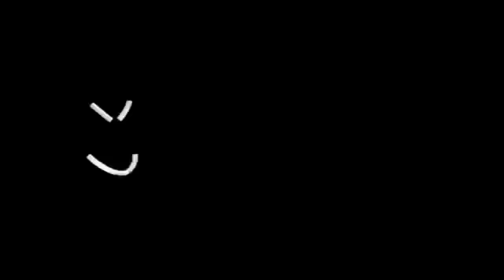LA FAMILIA PELUCHE - CARTUCHO DE ESPOSA - 2x17